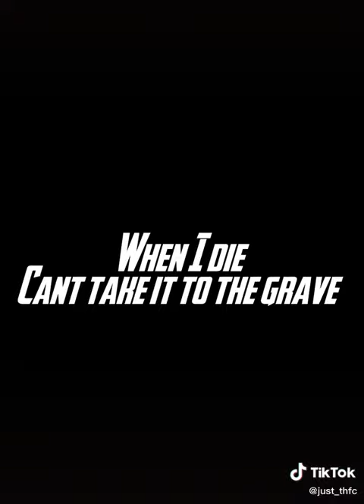the top 21 players off all time